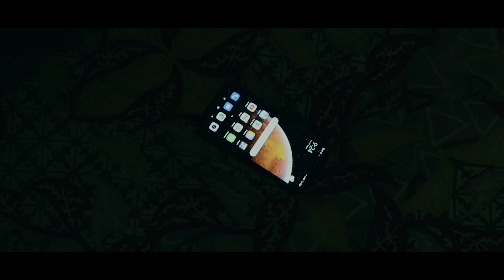Ostrich | Tamil shortfilm | Ts Creations | Thamizh sivan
Presenting you a new Tamil Love short film named "Ostrich".

DOP

Post Production
Ts Creations